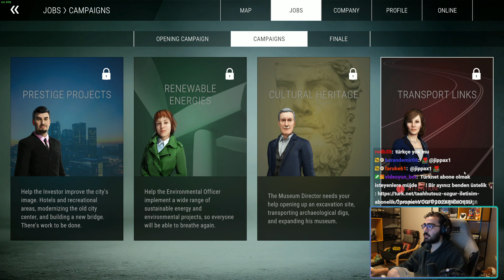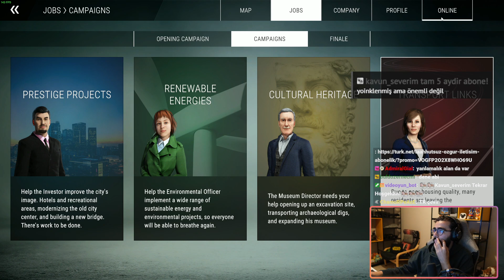Videoyun Construction Simulator oynuyor - 22/09/2022